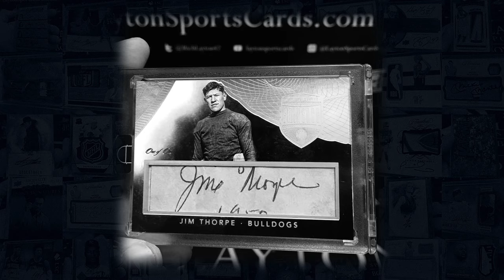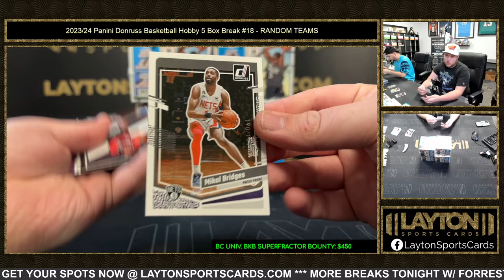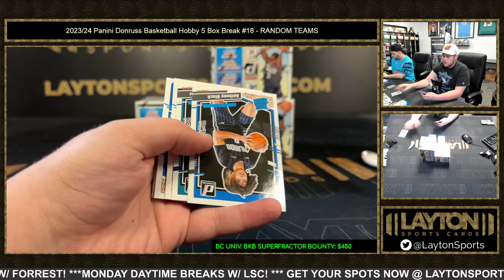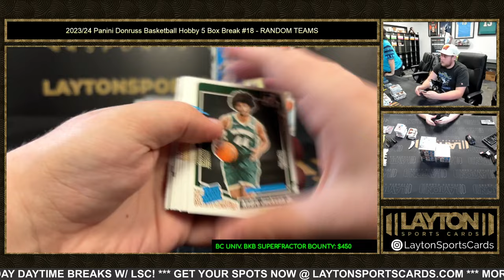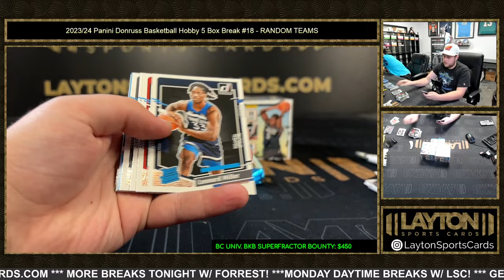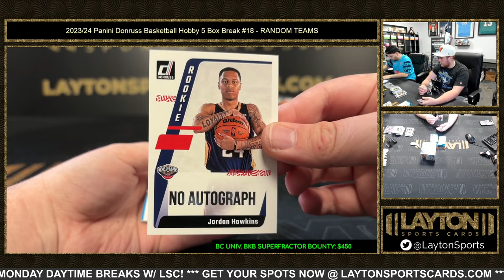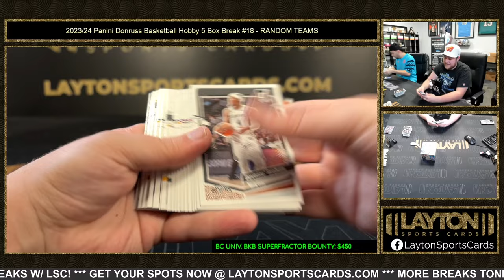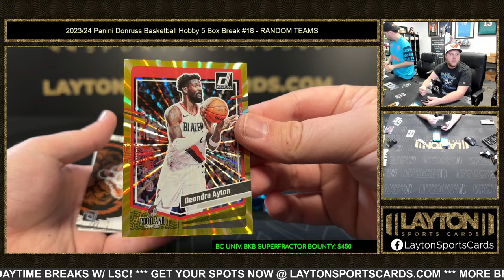202324 Panini Donruss Basketball Hobby 5 Box Break #18 RANDOM TEAMS